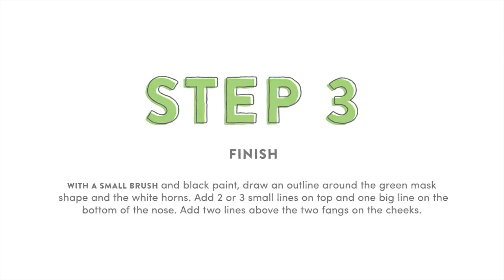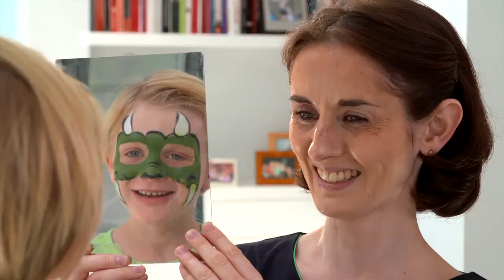Snazaroo Step By Step Dinosaur Face Painting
Snazaroo produces the highest quality face and body art materials. Their facepaints have been carefully formulated to be skin friendly, hypo-allergenic, non-toxic and easy to remove. Snazaroo face paints last longer! Once the packaging is opened, Snazaroo face paint won't crack or evaporate! Let your imagination run while and use Snazaroo to safely transform children and adults into anything they want to be!